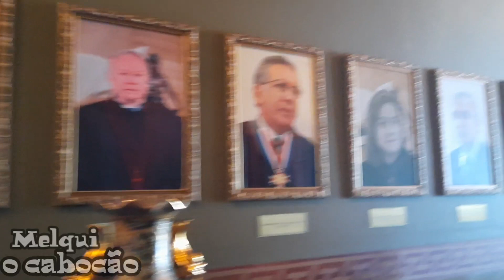Palácio da Justiça, Manaus-AM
Musicas:
Imbaúba e Celdo Braga.
Ritual Amazônico.